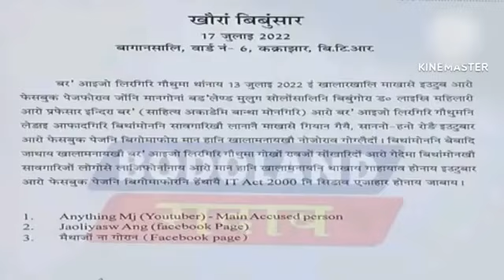Anything MJ आ Jail आव | Police आ लांसिगोन हमना। His_Bodo